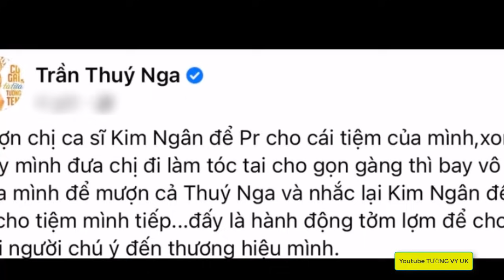😡THÚY NGA vô cùng bức xúc khi bj cho là "ăn ké"hình ảnh KIM NGÂN để Pro tên tuổi,THÚY NGA dùng tâm